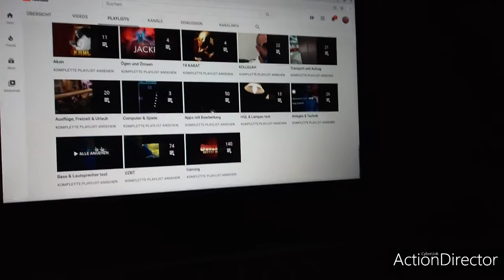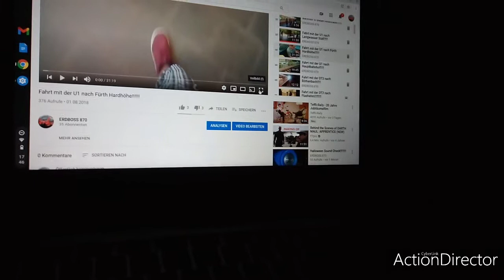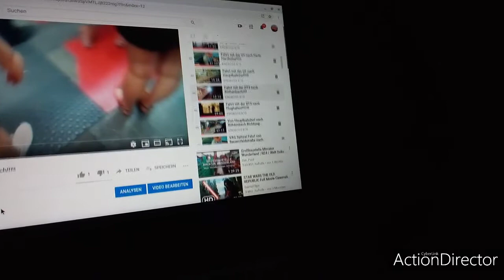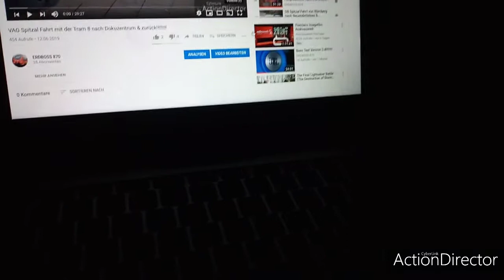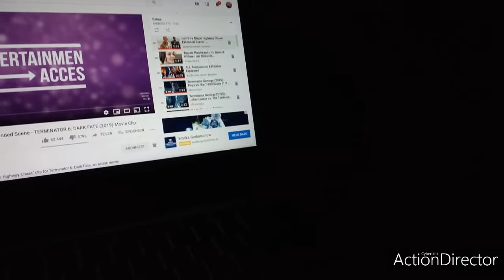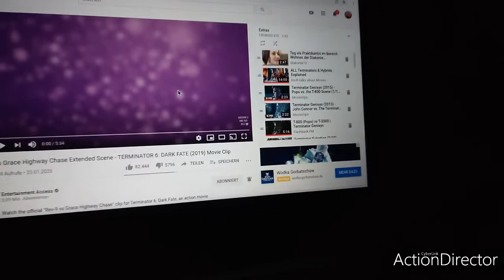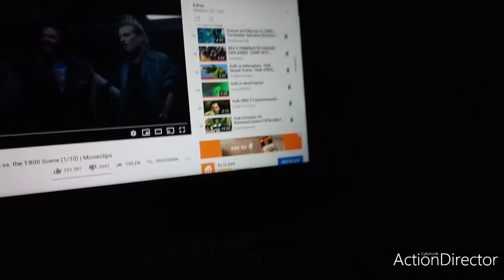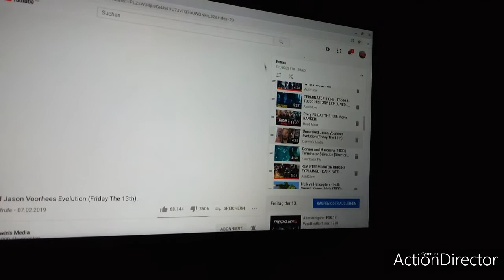40.000 Aufrufe Special!!!!!!!!